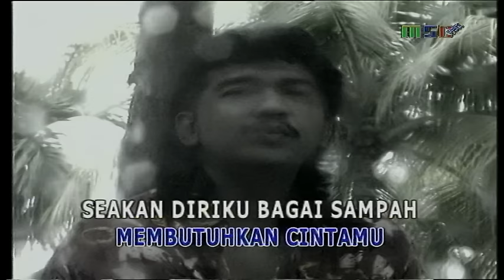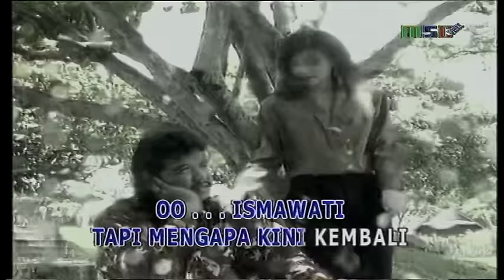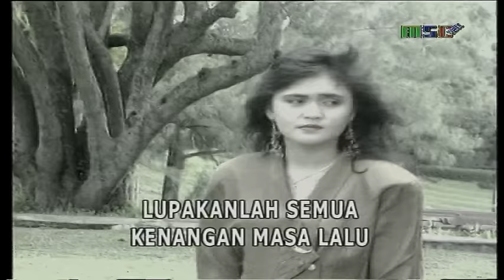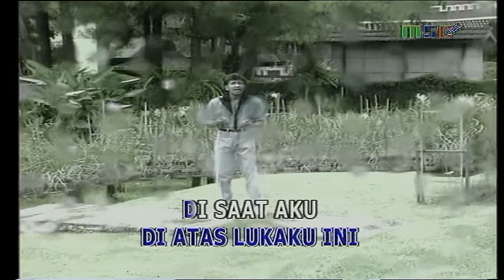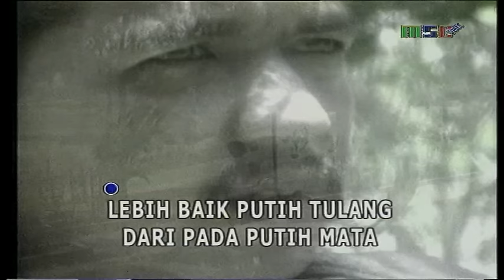IMAM S ARIFIN - MENARI DIATAS LUKA